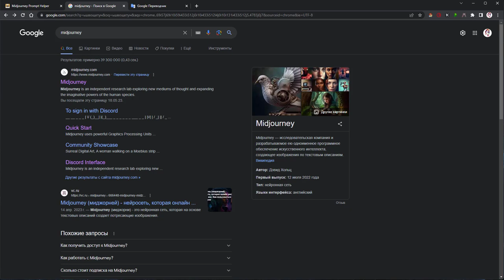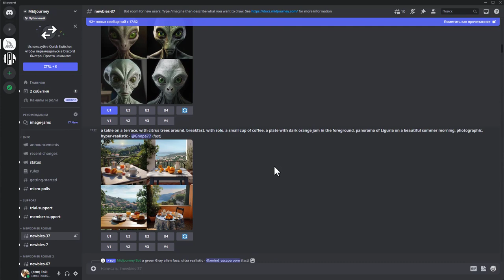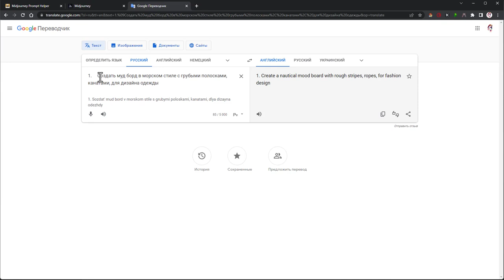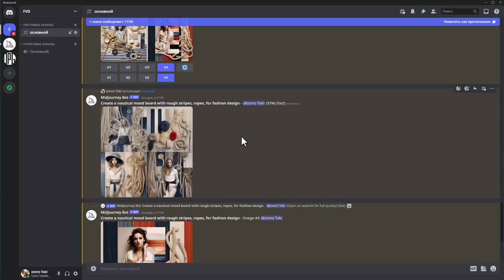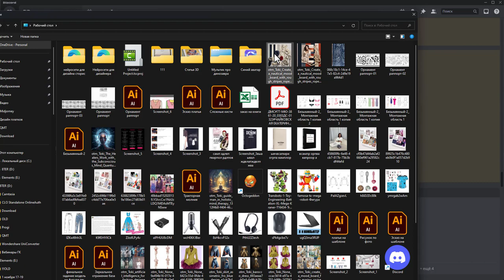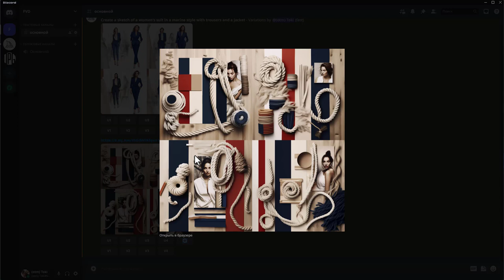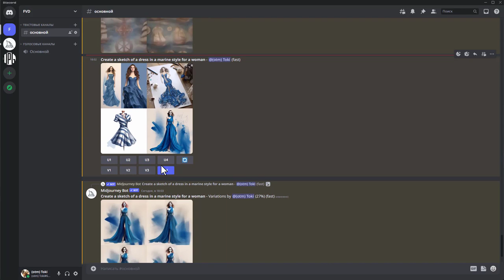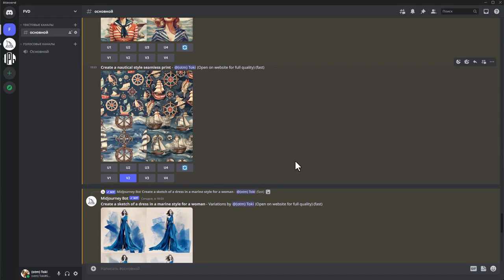Midjourney а дизайне одежды